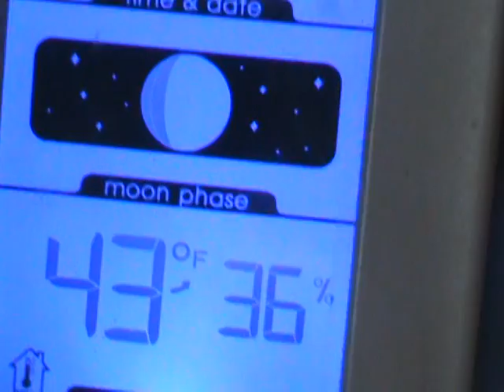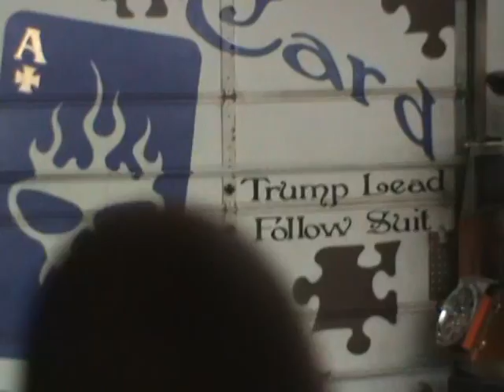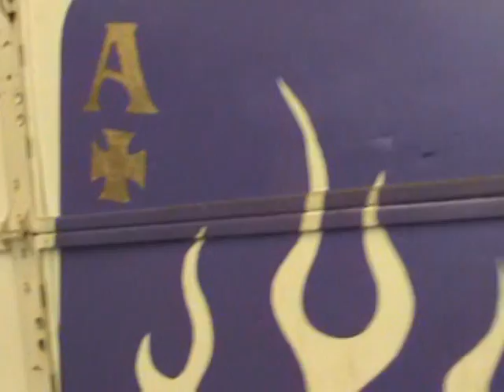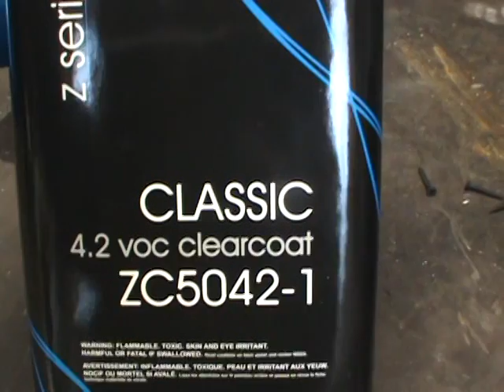PACMANS BACK.......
1970 CUTTEEEEEE